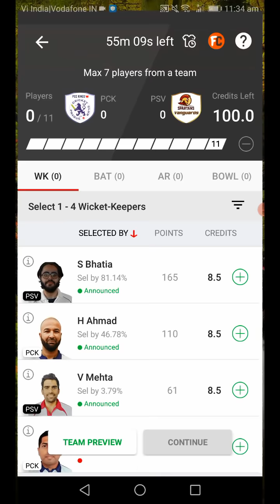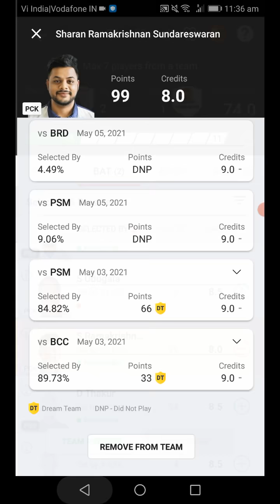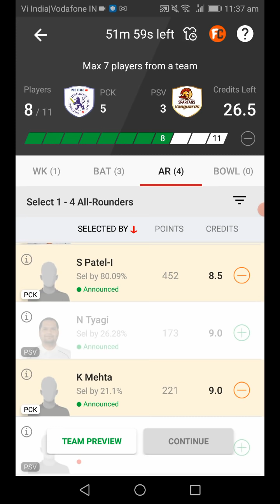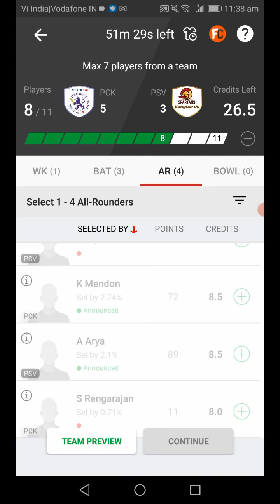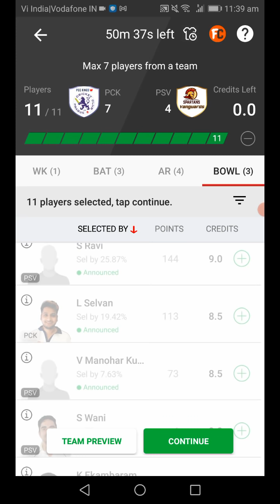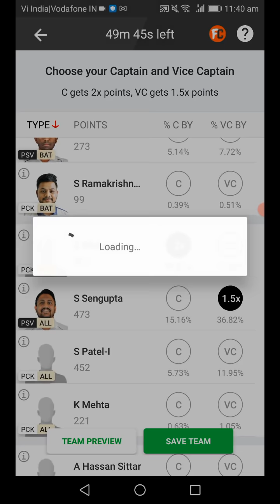PCK VS PSV | PCK VS PSV ECS T10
In this video we have shared the complete information about PCK VS PS ECS T10 MATCH.